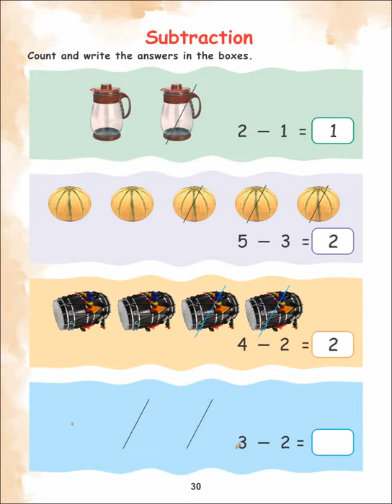Read and Learn Math (5 plus kids) Page 30 | saabmaker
CHILDREN'S LEARNING CHANNEL. READ MATH FOR KIDS / CHILDREN. READ ENGLISH FOR KIDS / CHILDREN. READ URDU FOR KIDS / CHILDREN.
Nowadays kids are watching a lot of time wasting videos. So our team decided to make some videos where children can continue their education with beautiful videos. In this channel we are constantly uploading videos in Learn English, Learn Urdu and Learn Math. If you like it, please press like button. Your own saabmaker
At Saabmaker, our focus remains on animation along with production. With the best talent of town, state of the art technology and variety of services in animation and production, Saabmaker has emerged as a creative platform. We craft compelling, one-of-a-kind result that gets you noticed by craft barrier breaking solutions to our clients.
Being a bigwig in this field, we provide our services in commercials, documentaries and also 2D and 3D Animation. At Saabmaker , stories are created even with complex ideas and narrated to the rest of the world in effective manner. Today, Saabmaker is proud of being a unique flag holder of a leading animation and production house that has the abilities in tailoring our techniques for every client. Ready to see how it all happens...